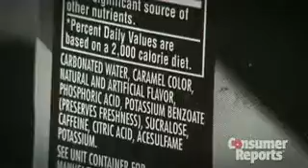The Danger of Caramel Colored Carcinogens in Soda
In the realm of food coloring, caramel color sounds rather innocuous, natural even. Unlike artificial colors like FD&C Blue No. 1 or FD& C Yellow 5, which conjure up images of being created by a mad scientist in a lab, caramel color sounds like it comes from the age-old process of heating sugars to form dark-brown caramel.
But it doesn't. Furthermore, far from being innocuous, caramel color, which is widely used in brown soft drinks, may cause cancer due to 4-methylimidazole (4-MeI), a chemical byproduct formed when certain types of caramel coloring are manufactured.
New research from Consumer Reports has also revealed that levels of 4-MeI may exist in sodas at levels above certain state limits, potentially posing a risk to soda drinkers.